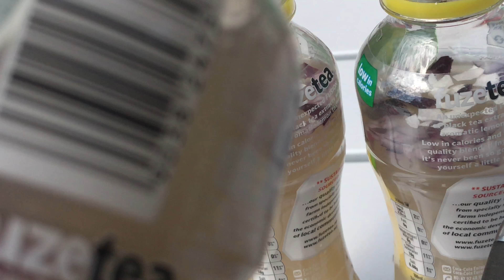Ep. 3 ทดลองทำแบคทีเรียสังเคราะห์แสง ไม่มีหัวเชื้อ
วันนี้วันที่ 10/5 ทดสอบทำแบคทีเรียสังเคราะห์แสง. Photosynthetic bacteria
สูตร1 น้ำปลา ผงชูรส ไข่ไก่  เปลือกไข่ น้ำตามธรรมชาติ  ทำเมื่อ 27/4/2018 อากาศติดลบ  บวก1-5 องศา ไม่มีแดดเลยทั้งสัปดาห์
สูตร 1  น้ำบาดาล  ทำเมื่อ 5/5/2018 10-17 องศา มีเล็กน้อย
สูตร 2 กะปิ  ผงชูรส ไข่ไก่ เปลือกไข่ หัวหอม ทำเมื่อ 10/5/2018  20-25 องศา มีแดด
สูตร 3 ไข่ไก่ ผงชูรส น้ำตามธรรมชาติ ทำเมื่อ 10/5/2018
สามารถติดตาม ช่องทางอื่นๆที่นี่ !!!